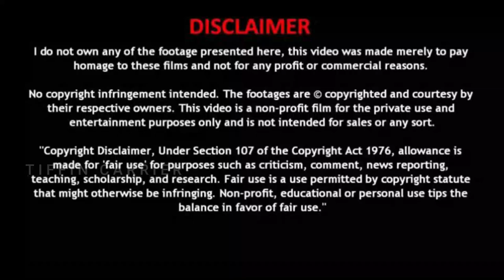சர வெடி வருமானம் கொடுக்கும் சம்பங்கி மலர் சாகுபடி|Tuberose Flower Cultivation in Tamil